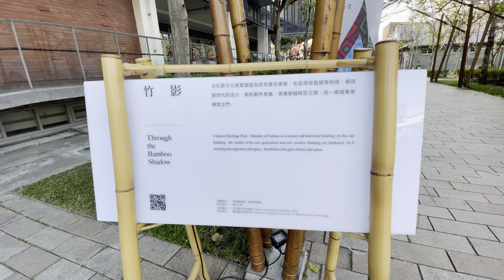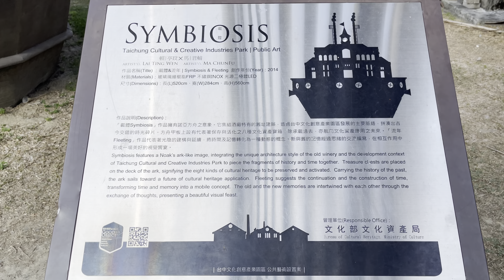台中創意文化園區